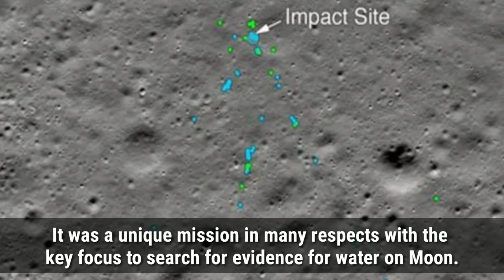Water on the Moon - ISRO | Chandrayaan-1 | Unseen facts in India | UFI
Moon occupies a special place for humans. As the closest celestial object to Earth and with the recent advances made in lunar exploration, Moon will continue to be an important object of study. The early Moon landings during the Apollo era were followed by a lull in lunar studies until the early 1990s with the launch of Clementine (USAF/NASA) followed by Lunar Prospector (NASA), SMART-1 (ESA), Kaguya (Japan),Chang’e missions (China), Chandrayaan-1 (India), Lunar Reconnaissance Orbiter (NASA), etc.

A decade ago, ISRO launched our first mission to the Moon, Chandrayaan-1. It was a unique mission in many respects with the key focus to search for evidence for water on Moon, to understand the origin of the moon from mineral and chemical composition studies, map the lunar surface in greater detail and to detect and identify the presence of atomic species in the thin atmosphere of the Moon.

Chandrayaan-1 was unique in inviting international partners for joining our lunar science investigation through contributed complementary instruments or jointly developed experiments. The mission carried instruments from USA, Europe and Bulgaria. These were optimally chosen to expand the scope and capability of Chandrayaan-1 science goals which included the search for water on Moon.

Chandrayaan-1 data showed evidence for water in the exosphere of Moon, on the surface of Moon and also sub-surface (tens of meters deep). In the thin atmosphere of Moon, the mass spectrometer experiment (CHACE on Moon Impact Probe) showed evidence for water even within its limited operational time, as the Moon Impact Probe was deployed on its destructive, ballistic trajectory to the south polar region. The Polar region of the moon is believed to host volatiles like water.  Water is expected from primordial origin (~3-4 billion years ago) which remained preserved due to the unique geometry of solar illumination which prevents direct sunlight from entering craters in polar regions. Water and other volatiles are also expected to be enhanced at the polar region from migration from lower latitudes.

Evidence for surface water came from the Moon Mineralogy Mapper (M3) experiment on Chandrayaan-1. Initially it showed the presence of water on the sunlit side using water/ice spectral signature (2- 2.5 microns) in the reflected sunlight. Very recently on Aug 21st, it was reported in the Proceedings of the National Academy of Sciences (USA) that M3 also discovered evidence for water at the lunar poles where the signature arose from nearly dark regions but faint spectral features in the reflection of sunlight that entered craters nor directly but from multiple reflections from crater walls. The constraint from limited wavelength coverage of M3, remained a worry. In parallel, the team pursued laboratory experiments which showed complementary evidence of signal absorption by water, in the part of the spectrum formally covered by M3 spectrometer (0.7 to 3.0 microns). The key evidence derived from laboratory studies was to search for simultaneous occurrence of absorption features at 1.3, 1.5 and 2 microns which provided clear evidence for water-ice. The localisation of this new signature coincided with permanently shadowed craters on the north and south poles of the Moon. Since M3 infra-red reflectance spectroscopic signal arises from only the top few mm of the lunar surface, this was evidence for surface water in polar craters. This further strengthened earlier evidences from the laser altimeter and the UV spectrometer experiments on Lunar Reconnaissance Orbiter (LRO).

Evidence for subsurface water (tens of meters deep) emerged from the Synthetic Aperture Radars deployed on Lunar mission including those on Chandrayaan-1 and LRO. The mapping was most intense at the poles, yielding evidence for subsurface water-ice.

To add strength to the overall story of water on the Moon, in mid-2017, a core group from the same team that reported the recent M3 findings, had studied volcanic rocks from Apollo 15 and 17 using very sensitive instruments and reported the larger than anticipated abundance of water in these rocks which emerged from the lunar interior. Numerous years of pursuing laser ranging of the Moon using earth-based powerful lasers which were reflected off the retroreflectors left on the Moon by Apollo (11, 14, 15) astronauts and the Lunokhod (1 and 2) landers, showed evidence for a liquid core.